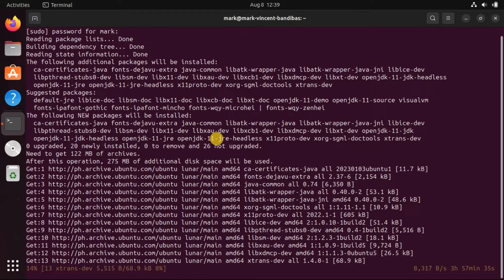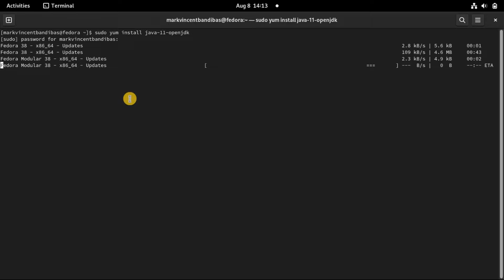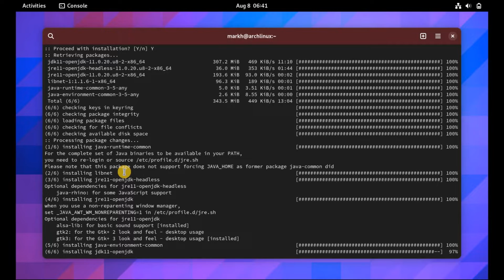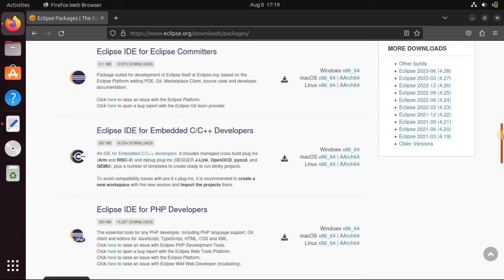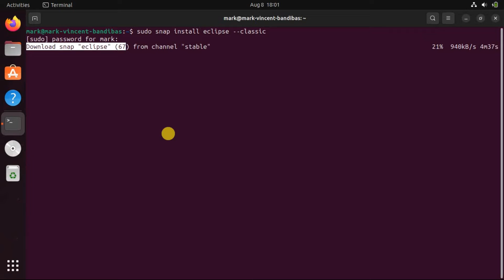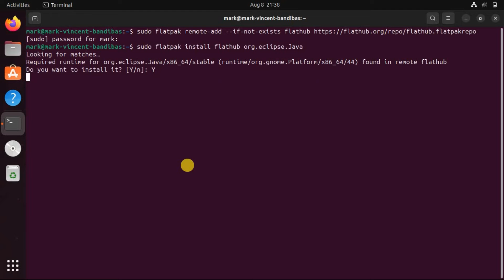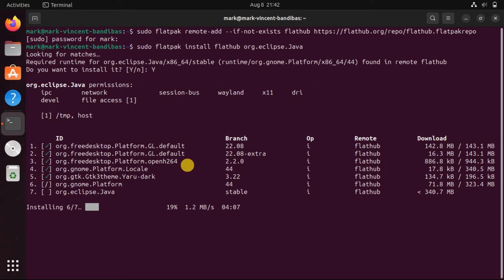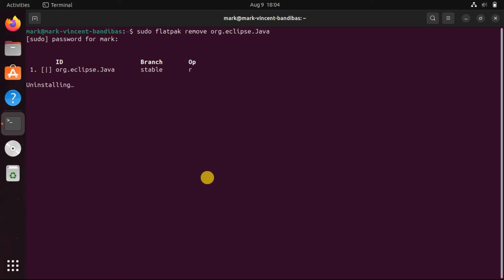How to Install Eclipse IDE on Linux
There are dozens of IDEs and code editors available for Linux, but when it comes to coding in Java, nothing beats Eclipse.

Commands:
sudo apt install -y openjdk-11-jdk
sudo yum install java-11-openjdk
sudo pacman -S jdk11-openjdk
sudo zypper --non-interactive install java-11-openjdk-devel
sudo snap install eclipse --classic
sudo snap remove eclipse
sudo flatpak install flathub org.eclipse.java

Chapters:
0:00 Intro
0:23 Install Eclipse IDE on Linux via the Installer File
0:32 install Java on Ubuntu and other Debian-based distributions
1:29 install Java On Fedora and other RPM-based distributions
3:27 install Java On Arch Linux
5:16 install Java On openSUSE
8:21 Install Eclipse IDE From the Snap Store
9:36 Uninstall the Eclipse Snap Package
9:55 Install Eclipse IDE on Linux via Flatpak
13:47 Uninstall the Eclipse Flatpak Package
14:09 End screen

What you will learn:
1. how to install Eclipse IDE on various Linux distributions
2. Install Eclipse IDE on Linux via the Installer File
     a. official installer file for all Linux distributions which you can install using a few simple commands
     b. How to install Java on Linux
     c. How To install Java on Ubuntu and other Debian-based distributions
     d. How to install Java On Fedora and other RPM-based distributions
     e. How to install Java On Arch Linux
      f. How to install Java On openSUSE
     g. How to download the Eclipse IDE installer file
     h. How to extract tar.gz
      i. How to extract the contents of the archive
      j. How to install Eclipse IDE for Java Developers
3. Install Eclipse IDE From the Snap Store
     a. How you can install Eclipse IDE via its Snap package
     b. How to install snapd on your Linux system
4. Uninstall the Eclipse Snap Package
     a. How To remove the Eclipse snap application
5. Install Eclipse IDE on Linux via Flatpak
     a. How to install Eclipse using its Flatpak package
     b. How to add the Flathub repository
     c. How to install the Eclipse IDE Flatpak package
6. Uninstall the Eclipse Flatpak Package
     a. How To uninstall the Eclipse IDE Flatpak